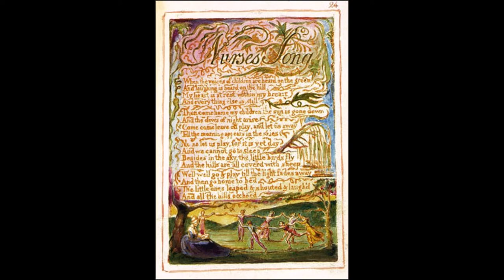"Nurse's Song", from William Blake's Songs of Innocence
Thank you so much to my patrons: Jeff, Leanne, Joseph, and Suzanne.